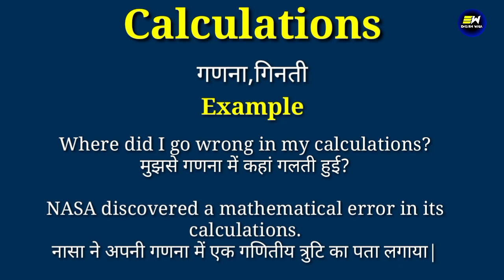Calculations meaning in hindi | Calculations ka matlab kya hota hai | daily use english words | word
YOUR QUERIES-
Calculations in hindi
Calculations meaning in hindi
Calculations ka matlab
meaning of Calculations
Calculations meaning
Calculations ka matlab kya hota hai
Calculations का हिंदी में मतलब
word meaning
english speaking course
spoken english
learn english